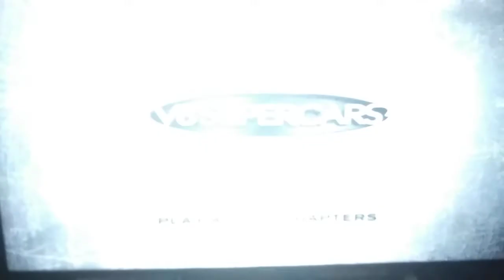Beyond home entertainment logo + Serious business logo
from 2015 V8 supercars season highlight